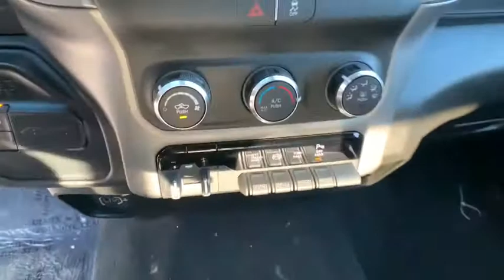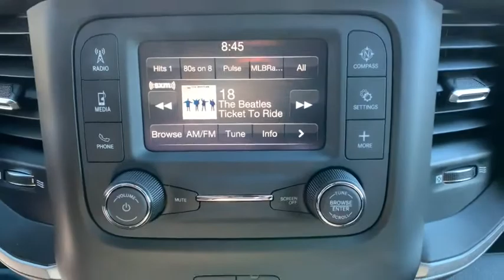2020 Ram 3500 Carson City, Dayton, Reno, Lake Tahoe, Carson valley, Northern Nevada, NV 20T7471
2020 Ram 3500 TRADESMAN CREW CAB 4X4 8' BOX - Stock#: 20T7471 - VIN#: 3C63RRGL6LG255301

11.50 Dual Wheels Rear Axle,115V Auxiliary Front Power Outlet,12.0' Single Rear Wheel Axle,17' Steel Spare Wheel,2 Way Rear Headrest Seat,220 Amp Alternator,4 Way Front Headrests,40/20/40 Split Bench Seat,400W Inverter,50 Gallon Fuel Tank,50 State Emissions,5th Wheel/Gooseneck Towing Prep Group,6000# Front Axle w/Hub Ext,Active Noise Control System,Air Suspension Decal,Auto Level Rear Air Suspension,Box & Rear Fender Clearance Lamps,Bright Front Bumper,Bright Rear Bumper,Bright Wheel Skins,Capless Fuel Fill w/o Discriminator,Carpet Floor Covering,Chrome Appearance Group,Chrome Grille Surround,Clearance Lamps,Cloth 40/20/40 Bench Seat,Cummins Turbo Diesel Badge,Current Generation Engine Controller,Diesel Exhaust Brake,Dual 730 Amp Maintenance Free Batteries,Dual Rear Wheels,Electric Shift-On-The-Fly Transfer Case,Electronically Controlled Throttle,Engine Block Heater,Engine: 6.7L I6 Cummins HD Turbo Diesel,For More Info, Call ,Front & Rear Floor Mats,Front & Rear Rubber Floor Mats,Front Armrest w/Cupholders,GVWR: 12,300 lbs,GVWR: 14,000 lbs,Heavy Duty Engine Cooling,LED Bed Lighting,Manual Adjust 4-Way Driver Seat,Manual Adjust 4-Way Front Passenger Seat,Manufacturer's Statement of Origin,Matte Black Mesh w/Chrome Grille,ParkSense Rear Park Assist System,Protection Group,Quick Order Package 21A Tradesman,Rear Folding Seat,Rear Power Sliding Window,Rear Wheelhouse Liners,Rear Window Defroster,Remote Keyless Entry,Selective Catalytic Reduction,SiriusXM Radio Service,SiriusXM Satellite Radio,Supplemental Heater,Tip Start,Tire Pressure Monitoring Delete,Tires: LT235/80R17E BSW AS,Tires: LT235/80R17E OWL On/Off Road,Tradesman Level 2 Equipment Group,Trailer Brake Control,Transfer Case Skid Plate Shield,Transmission Oil Cooler,Transmission: 6-Speed Automatic Aisin AS69RC HD,Urethane Shift Control,Wheels: 17' x 6.0' Steel Argent,Wheels: 17' x 6.0' Steel Chrome Clad